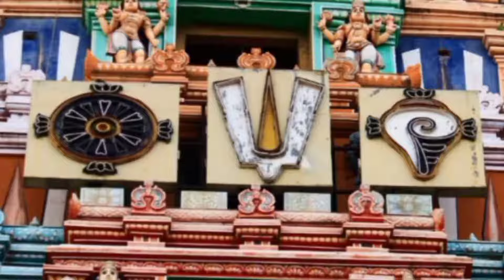Sri Villiputhur Andal Temple - (Emblem Of TamilNadu)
Srivilliputhur Andal Temple in srivilliputhur a town in virudhunagar district in the South Indian state of Tamilnadu, is dedicated to the Hindu god Vishnu It is located 80 km from madurai . Constructed in the Diravidian style of architecture, the temple is glorified in the Divya Prabandha, the early medieval Tamil canon of the Alvar saints from the 6th–9th centuries AD. It is one of the 108 Divyadesam dedicated to Vishnu, who is worshipped as Vatapatrasayi and his consort Lakshmi as Andal. It is believed to be the birthplace of two of the Alvars, namely Periyalvar and his foster daughter Andal.

Song By
Artist: Suprabha KV

Album:Jagallapalam